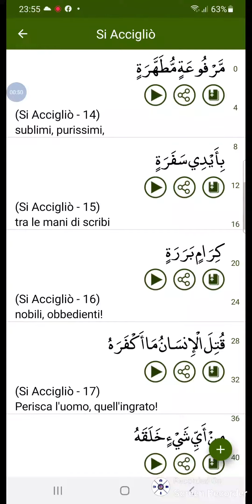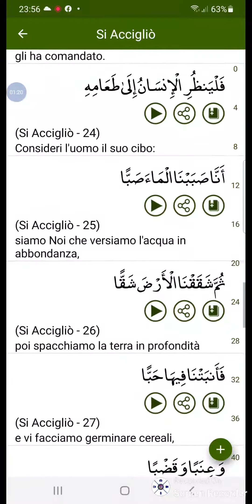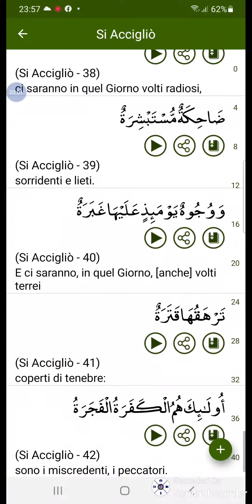il Corano in Italiano surah 80 si acciglio سورہ العبس